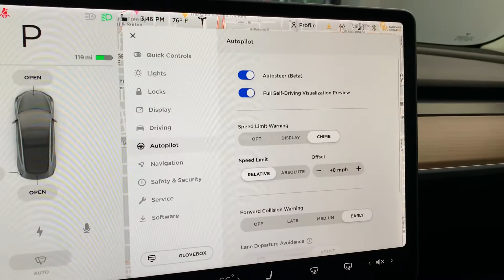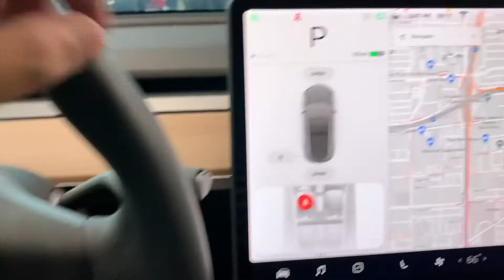2019 Tesla Model 3 Standard Range Plus Electric RWD Auto